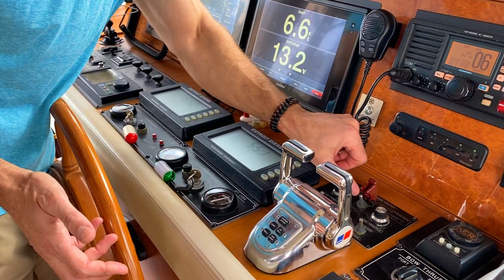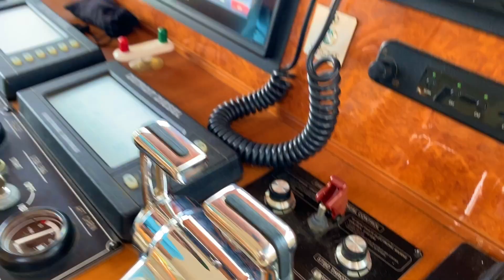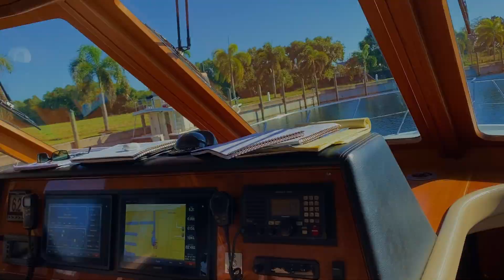The Return To Motor Yacht OLOH - Will We Ever Get Back To Paradise?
When we brought Motor Yacht OLOH into our lives, a big part of the point was having an escape pod from the cold and snowy northeast winters we had endured for so many years.  When the pandemic unfolded and everything was up in the air, we wondered how much winter we'd have to "enjoy" before making our long-awaited return.

If we did make it back, we knew there would be a lot of prepping and checking of systems before we would be comfortable getting back underway.  And maybe a couple of cocktails in the mix 😎

What's it like for you when you return to your boat or a place you love after a looong absence?

You can read all about this part of our adventure